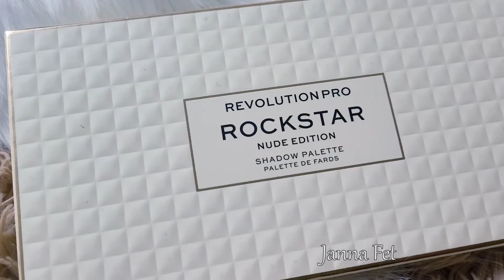🌺 ПОКУПКИ КОСМЕТИКИ и вкусное: Лукфантастик и ОЗОН LIFESTYLEVLOG БЛОГЕРЫ 40 ПЛЮС [JANNA FET]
❗ SHOKONAT\ШОКОНАТ. - ПРОФ.НАТУРАЛЬНАЯ КОСМЕТИКА
При заказе с сайта shokonat.ru всегда вписывайте "ЖАННА" в комментарий к вашим заказам и получайте подарки!!!
🔥 Lookfantastic: АДВЕНТ КАЛЕНДАРИ С ВЫГОДОЙ в 6 РАЗ!!!🔥 Дополнительная СКИДКА 25% ПО ДАННОЙ ССЫЛКЕ
❗️❗️❗️ ВНИМАНИЕ: получите подарок, вписав текст в комментарий к своему заказу: "Youtube - канал JANNA FET \ Жанна Фетисова. Вложите подарок!!!"

(при заказе от 2500р на уход, декоративную косметику и парфюмерию)

🔔 ВСЕ ВИДЕО: Просто о сложном. Рассказ физика-химика. Разоблачения и подробный разбор: составы косметики, процедуры и приборы для красоты и здоровья и т.д.
🔔 ВСЕ ВИДЕО: Аналоги и замены люкса в бюджете.